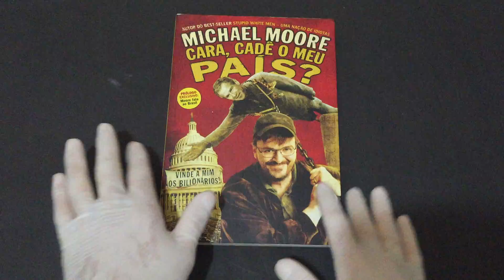IMG 0168Cara, Cadê o Meu País